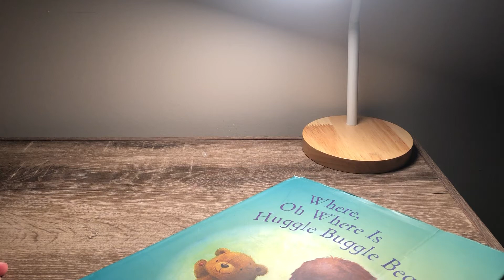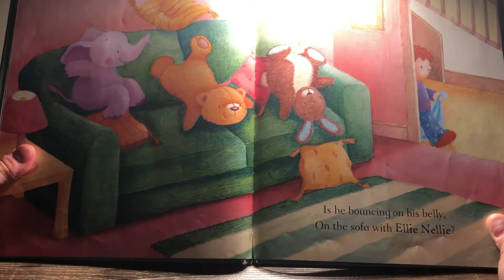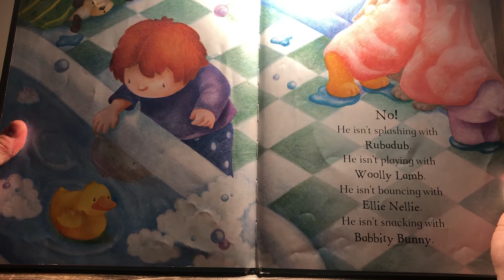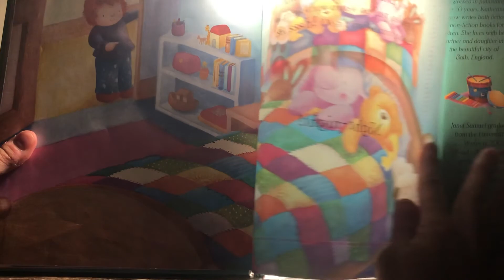Where oh where is Huggle Buggle Bear? | kids book read aloud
Welcome!  My 13 year old daughter and I just  started this channel to spread a little joy and share the appreciation of reading.  We love this one!

Check out the Bedtime Books with Uncle Ben channel for more stories, including Winnie the Pooh and Paddington Bear, as well as Wonder Pets and Pookie and more!